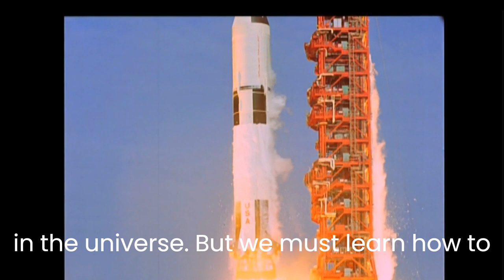The Divine had a plan. The plan? To become mortal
Words By:  Barbara Symons - Podcast # 13
Barbara Symons Author of
Escaping Christianity ~ Finding Christ and
Musings From an Ex Christian Fundamentalist

The Divine had a plan. The plan? To become mortal. Material. Biological. Congealed light.
To put a seed-like deposit into a mortal and human body and grow within this symbiotic relationship.
To jump in to as many lives as it/I/we can.
To learn through the physical body, the helpmate, as many lessons as possible.
Because these lessons teach us how to emote and how to create
Our thinking and releasing emotion simultaneously seeds the fields of probability and possibility and we create the circumstances that fill our life.
We are in training - a spirit that does not have form, acquires form and learns how to navigate the material worlds
Earth is a classroom and we will graduate.
Much like a sperm penetrates the egg, the human is penetrated. Did you know that approximately twelve sperm form a “key” and latch onto the egg and waits for the egg to open the “door" so to speak? Sometimes the door remains unopened to the configuration of the twelve...
The human soul agreed to this penetration and yet remains asleep through the processes that define this divine education - asleep because once it awakens, it realizes how to stop the pain and the lessons grind to a halt. This is why we must "not awaken love before it's time.” Song of Solomon 8:4
We understand that all suffering has value - invaluable currency is accrued into your vibrational account.
There is a very potent creative vibration that accompanies suffering - it is guttural but from our perspective, it is what creates the iron core of a planet, causes galaxies to collide and brings stars to birth. To you it is pain - to us it is spectacular. The next time you grieve FEEL IT. FEEL what happens internally as your stomach contracts and your core stiffens.
Ah, that is the stuff of the gods. That is release of the nectar of emotion that is responsible for the heavy lifting in the universe. But we must learn how to emote like this somehow and we do it though the tangible experience of the feeling human. YOU ARE MAGNIFICENT.
We can see with unobstructed view through time and space and choose which lives will bring about the most purpose in our education and therefore it may be said when something catastrophic happens that “you chose this - you are not a victim but rather a participant.”
While you remain under the "spell" of emotions you are creating a very temporal and mortal world filled with the flaws of which has held your focus - for what you focus on, you create.
You must master your emotional output. Your emotions must not master you.
As long as you are held captive by your emotions the cycle will continue. It is only once, like a puppet, the cords are cut that tie you to the ego will you be untethered and awake. Until then...
Carry on.

Barbara Symons is an ordained minister and tireless spiritual seeker whose experience in Christian fundamentalism spans her lifetime beginning at five years of age. After leaving the church in 1999, Barbara began to recognize the fear-based propaganda that most fundamentalism employs.

Having spent forty-three years within Christian fundamentalism, ten of those years as an exorcist, Barbara has keen insight into this systematic religion and writes of her journey through deprogramming. Always captivated by unusual phenomena, Barbara has a vast repertoire of spiritual and metaphysical experiences from which to draw. She is a lecturer, teacher and writer who hopes to bring light to the mysteries that can be found within the historical stories of the Bible and beyond.

Barbara resides in College Station, Texas and is married to Lyle. Together they have three children and five grandchildren.